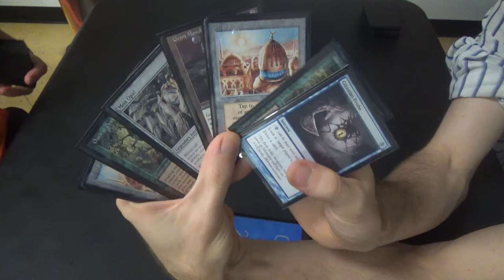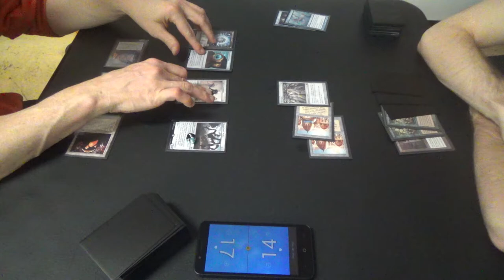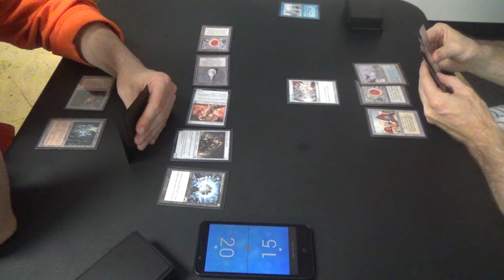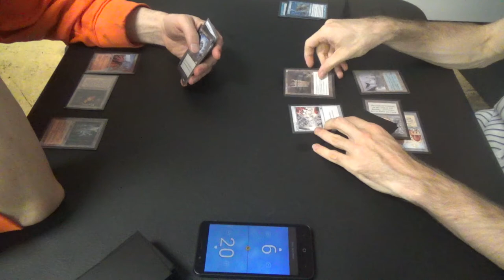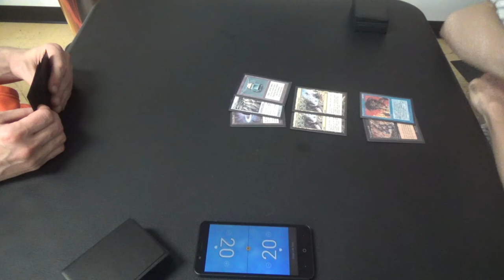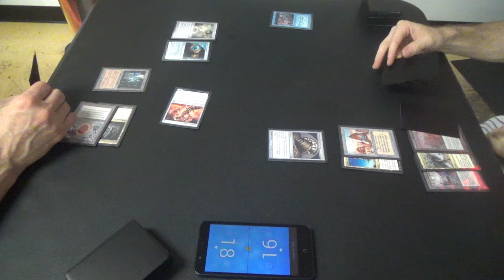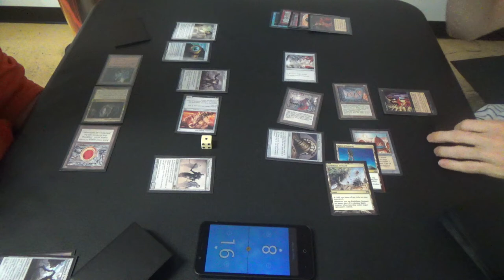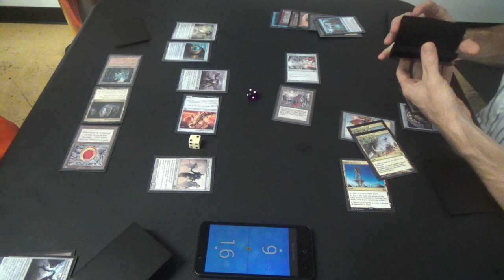Vintage Magic — Construct Shops vs. Paradoxical Oath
Construct Shops is basically Ravager Shops without the Arcbound Ravagers and Ghost Quarters and instead with Adaptive Automaton and Cavern of Souls. In other words, it's not as explosive as Ravager Shops, but it is more resilient to countermagic and Hurkyl's Recall.

Want to know what the Construct Shops list looks like? Well then, you're in luck!
Artifacts (17)
1 Black Lotus
1 Chalice of the Void
1 Mana Crypt
1 Mana Vault
1 Mox Emerald
1 Mox Jet
1 Mox Pearl
1 Mox Ruby
1 Mox Sapphire
1 Sol Ring
1 Sorcerous Spyglass
4 Sphere of Resistance
1 Thorn of Amethyst
1 Trinisphere
Creatures (24)
4 Adaptive Automaton
4 Chief of the Foundry
4 Foundry Inspector
4 Hangarback Walker
1 Lodestone Golem
3 Steel Overseer
1 Traxos, Scourge of Kroog
4 Walking Ballista
Lands (18)
4 Ancient Tomb
4 Cavern of Souls
4 Mishra’s Workshop
1 Strip Mine
1 Tolarian Academy
4 Wasteland
Sideboard (15)
1 Crucible of Worlds
4 Damping Sphere
1 Dismember
4 Grafdigger’s Cage
2 Null Rod
2 Sorcerous Spyglass
1 Wurmcoil Engine

As for Paradoxical Storm, here's that decklist as well:
Artifacts (21)
1 Black Lotus
1 Chrome Mox
1 Defense Grid
2 Grim Monolith
1 Lotus Petal
1 Mana Crypt
1 Mana Vault
1 Mox Emerald
1 Mox Jet
3 Mox Opal
1 Mox Pearl
1 Mox Ruby
1 Mox Sapphire
2 Sensei's Divining Top
1 Sol Ring
1 Time Vault
1 Voltaic Key
Creatures (2)
2 Griselbrand
Enchantments (4)
4 Oath of Druids
Instants (13)
1 Ancestral Recall
1 Brainstorm
4 Force of Will
1 Hurkyl's Recall
1 Memory's Journey
4 Paradoxical Outcome
1 Vampiric Tutor
Sorceries (9)
1 Demonic Tutor
1 Gitaxian Probe
1 Mind's Desire
1 Ponder
1 Tendrils of Agony
1 Time Walk
1 Timetwister
1 Wheel of Fortune
1 Yawgmoth's Will
Lands (11)
4 City of Brass
4 Forbidden Orchard
2 Spire of Industry
1 Tolarian Academy
Sideboard (15)
3 Abrupt Decay
3 Defense Grid
1 Echoing Truth
1 Flusterstorm
2 Hurkyl's Recall
2 Karn, Scion of Urza
1 Mindbreak Trap
1 Ravenous Trap
1 Tormod's Crypt